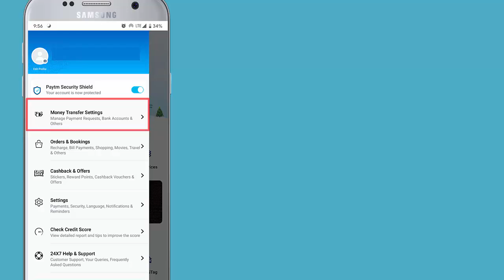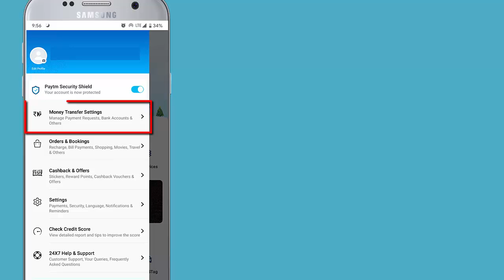Delete Paytm UPI Account | Paytm UPI Account Deactivate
If you want to de-register from Paytm UPI Account and delete your Paytm UPI Profile then here is the step by step process. You can deactivate your UPI profile from Paytm and delete all UPI IDs and Bank account. However, you can still reactivate your Paytm UPI account.